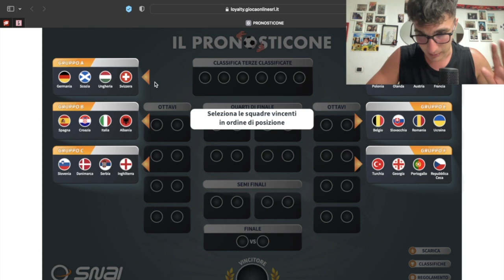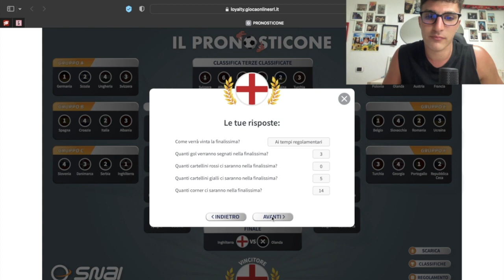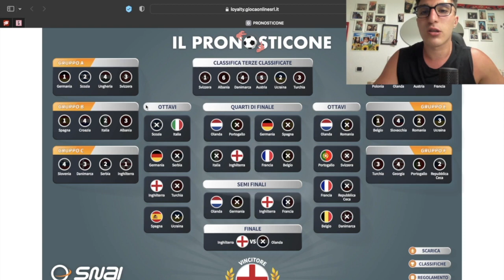Pronosticone Euro2024 !!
Scusate per la voce bassa ma ho registrato di notte , altrimenti non sarei riuscito a portarvi il video in tempo. Spero che la qualità audio sia migliorata e prestissimo alzerò anche quella video. Per voi chi vincerà? Prenderò qualcosa o nulla?